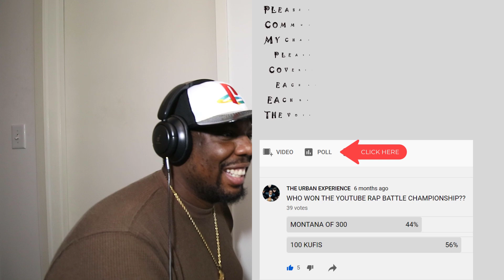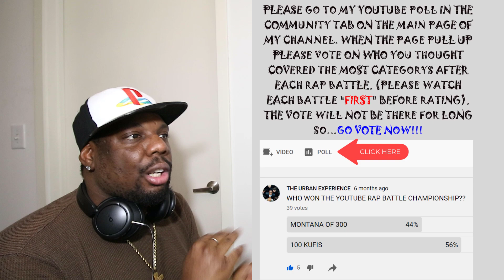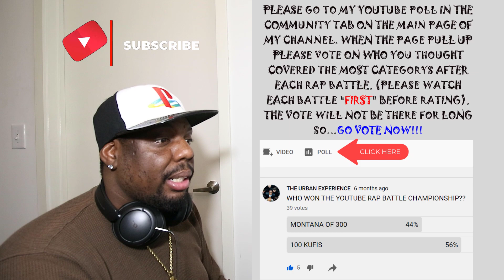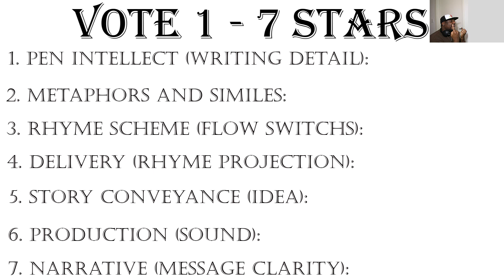14# Ice Cube - The N***** Ya Love to Hate VS A Tribe Called Quest - Can I Kick It? | 2023 TOURNAMENT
Talib Kweli
Eminem
Bone Thugs-N-Harmony
Hopsin
Logic
Quadeca
K. Rino
Rakim
Childish Gambino
Montana Of 300
A Tribe Called Quest
Ice Cube
Nipsey Hustle
T.I.
Tupac Shakur
Brother Ali
Pastor Troy
Jeezy
Tom Mcdonald
Royce da 5'9"
Wiz Khalifa
Mobb Deep
Dr. Dre
Tobe Nwigwe
Freddie Gibbs
J.I.D.
Eazy-E
Dax
Kanye West
NF
Kendrick Lamar
100Kufis
Joyner Lucas
Big Pun
Symba
Drake
Ludacris
Three 6 Mapha
Big Sean
Kurupt
Snoop Dogg
Chance The Rapper
Wu-Tang-Clan
Nelly
Lil Dicky
Yelawolf
Nas
J. Cole
 Lil Wayne
Locksmith
Harry Mack
The Notorious B.I.G.
Jay-Z
Tyler, the Creator
Common
Upchurch
Lupe Fiasco
The Game
Twista
Scarface
The Roots
Outkast

eminem,
eminem reaction,
eminem godzilla,
eminem stan,
eminem amber heard diss,
eminem snoop dogg new song,
eminem snoop dogg,
eminem lose yourself,
eminem songs,
eminem rap god,
eminem venom,
eminem superman,
eminem and snoop dogg,
eminem album,
eminem and rihanna,
eminem and snoop dogg new song,
eminem and snoop dogg reaction,
eminem asse like that клип,
eminem and snoop,
eminem alfred's theme,
eminem and dr dre,
eminem as the world turns,
a eminem song,
airplanes bob ft eminem,
a$$ like that eminem,
afrojack talking about eminem,
akon eminem,
afraid eminem,
all eminem songs,
album eminem,
alfred's theme eminem,
eminem beautiful,
eminem berzerk,
eminem bornana,
eminem bully,
eminem best songs,
eminem business,
eminem brain damage,
eminem bad guy,
eminem bet cypher,
eminem benzino diss,
beautiful eminem,
brain damage eminem,
bully eminem,
berzerk eminem,
bad guy eminem,
best of eminem,
business eminem,
beautiful eminem lyrics,
beautiful pain eminem,
book of rhymes eminem,
eminem cleanin out my closet,
eminem cypher,
eminem clean,
eminem criminal,
eminem cold wind blows,
eminem cinderella man,
eminem crack a bottle,
eminem cee lo green,
eminem curtain call,
eminem concert,
cleaning out my closet eminem,
crack a bottle eminem,
cinderella man eminem,
chris d'elia eminem,
cold wind blows eminem,
caterpillar eminem,
chris rock eminem,
crazy in love eminem,
cartier family eminem,
christina aguilera eminem,
eminem diss mgk,
eminem diss,
eminem dr dre,
eminem diss lil pump,
eminem diss game,
eminem despicable,
eminem diss mariah carey,
eminem drug ballad,
eminem diss billie eilish,
eminem deja vu,
drop the world lil wayne eminem dirty,
dr dre eminem,
drug ballad eminem dirty,
darkness eminem,
deja vu eminem,
difficult eminem,
dido eminem,
dream
eminem elvis song,
eminem encore,
eminem ed sheeran,
eminem elvis,
eminem elton john,
eminem encore full album,
eminem evil deeds,
eminem explícit,
eminem expanded edition,
eminem elevator,
eminem ft snoop dogg,
eminem fall,
eminem fastest rap,
eminem fack,
eminem forgot about dre,
eminem from the d 2 the lbc reaction,
eminem full album,
eminem from the d 2 the lbc,
eminem funny moments,
eminem ft rihanna,
f eminem songs,
fack eminem,
fall eminem,
fast lane eminem,
forever drake lil wayne kanye west eminem lyrics,
farewell eminem,
forever eminem,
fubba u cubba cubba eminem,
freestyle eminem,
ft eminem,
eminem gnat,
eminem greatest hits,
eminem go to sleep,
eminem godzilla lyrics,
eminem godzilla reaction,
eminem guess who's back,
eminem game diss,
eminem guilty conscience dirty,
eminem gospel,
eminem godzilla clean,
go to sleep eminem,
godzilla eminem lyrics,
godzilla eminem reaction,
guts over fear eminem,
game diss eminem,
gnat eminem,
guilty conscience eminem,
godzilla eminem song,
gospel eminem,
good guy eminem,
eminem hailie's song,
eminem headlights,
eminem higher,
eminem hail mary,
eminem homicide,
eminem hits,
eminem hi my name is,
eminem killshot,
eminem kim,
eminem kamikaze,
eminem kill you,
eminem killer,
eminem killshot reaction,
eminem king and i,
eminem kamikaze album,
eminem karaoke,
eminem killer remix,
killshot eminem,
killer eminem,
kamikaze eminem,
killshot eminem lyrics,
king and i eminem,
killshot eminem reaction,
kill shot eminem lyrics مترجم,
kings never die eminem,
kendrick lamar eminem,
knox hill eminem,
eminem lyrics,
eminem live,
eminem not alike,
eminem new,
eminem new album 2022,
eminem venom remix,
venom eminem,
venom eminem lyrics,
venom eminem clean,
venom eminem reaction,
venom eminem lyrics song,
venom eminem remix,
venom eminem 1 hour,
venom eminem slowed,
venom eminem tiktok,
vybz kartel ft eminem,
eminem when i'm gone,
eminem without me lyrics,
eminem white america,
eminem we made you,
eminem workout music,
eminem warning,
eminem when i'm gone lyrics,